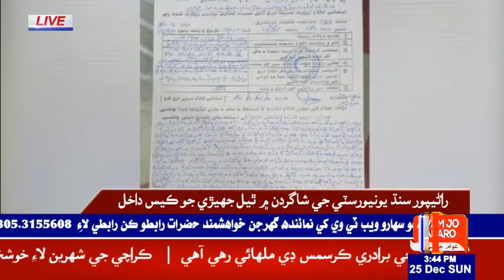راڻيپور سنڌ يونيورسٽي جي شاگردن ۾ ٿيل جھيڙي جو ڪيس داخل